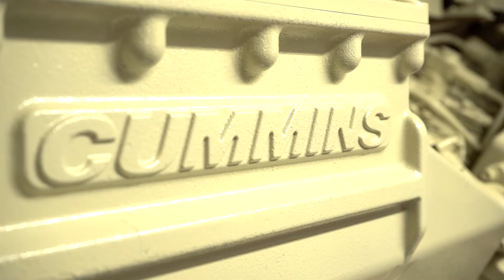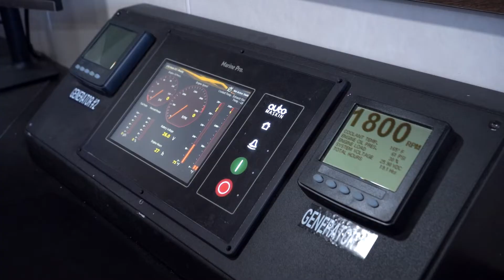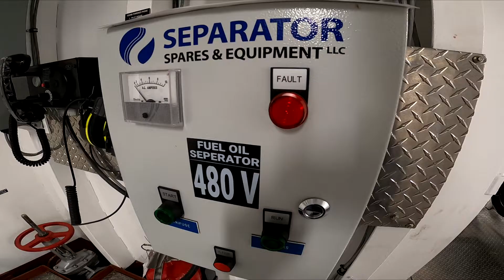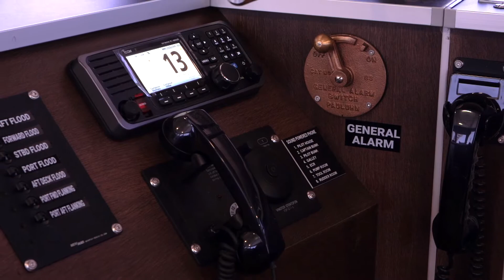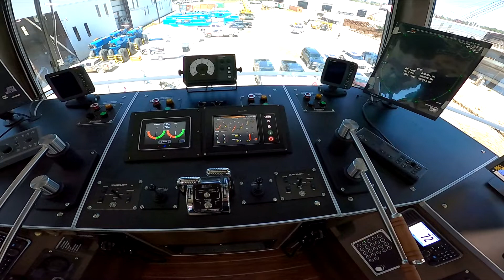Steiner Construction Company, Inc Lizzie Lane Peus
Built by Steiner Construction Company, located in Bayou La Batre, Ala. Named mv. Lizzie Lane Peus, it is a twin-screw, 4,400 hp. towboat like the first vessel, the mv. Sally Lapeyre, only it is powered by two Cummins QSK60 Tier 4 main engines, the first such engines on the river. The Lapeyre has Tier 3s. This vessel is owned by Canal Barge based out of New Orleans, La.